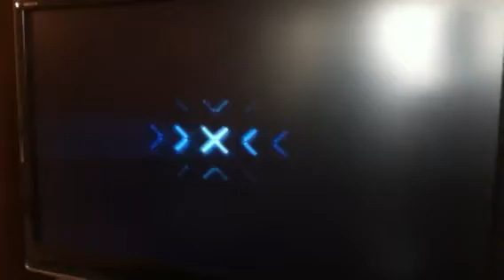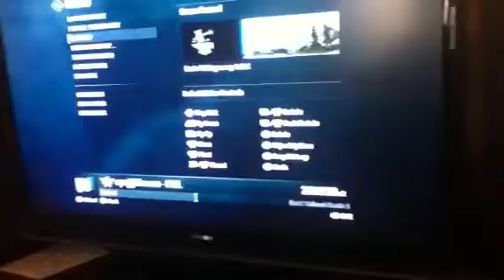Halo Reach Maps